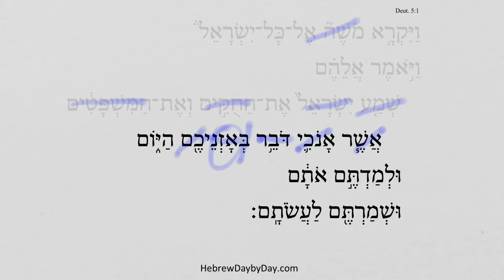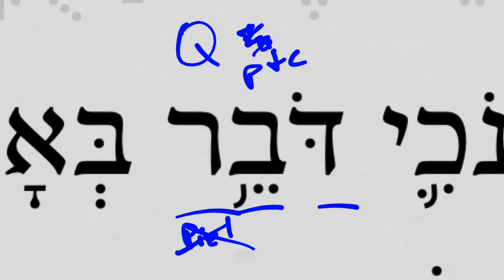Deuteronomy 5:1b HebrewDaybyDay